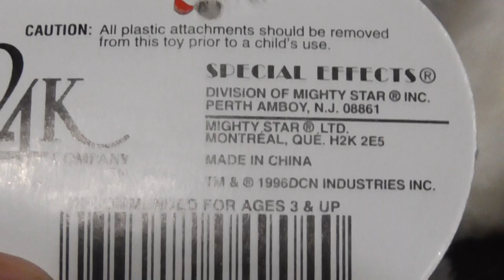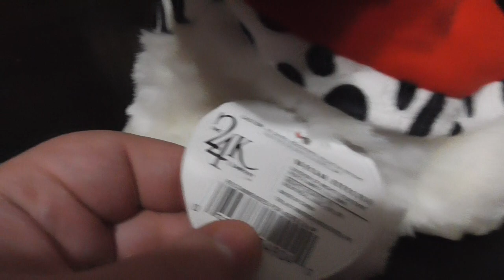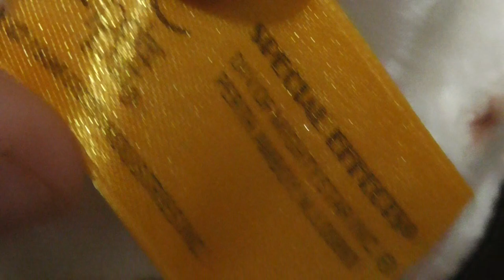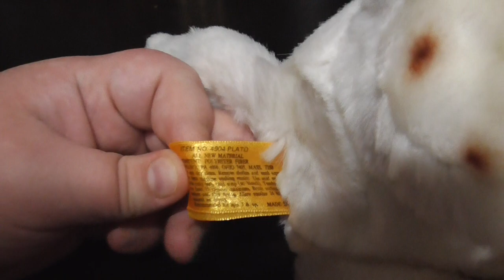1996 24K POLER PUFF'S PLATO THE LION VALENTINE'S DAY PLUSH REVIEW